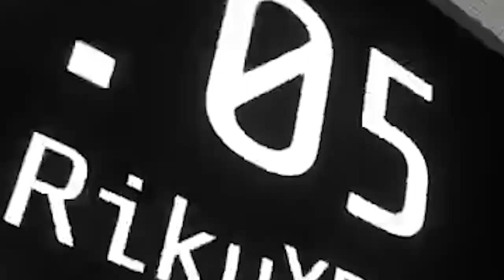Playing Squid Game But w/IDIOTS | Crab Game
►Intro: Stray Kids - God's Menu
►Outro: Friday Night Funkin' - Getting Freaky